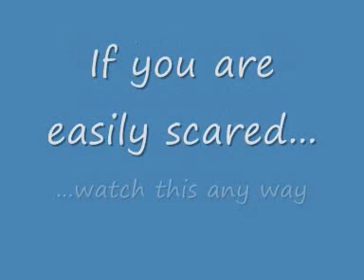The scariest picture ever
Don't be scared plz.